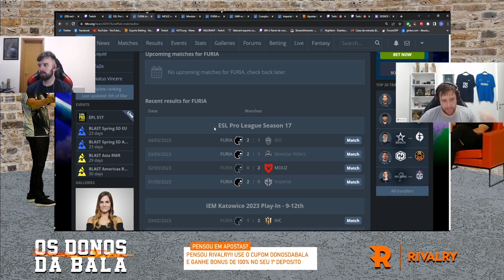ART DESABAFA PARA O MCH E PARA O APOKA SOBRE CRITICAS DOS GRINGOS NO MEIO DO JOGO E MAIS